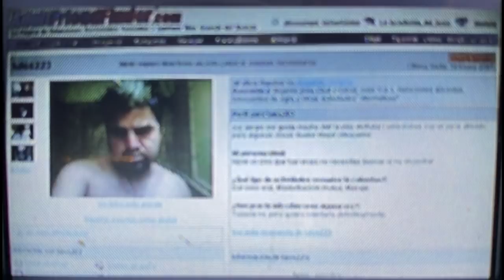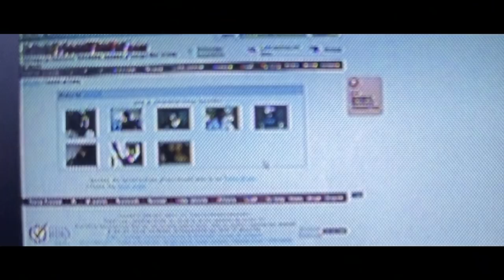¡MIMOSO BUSCANDO AM0R!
Hoy te contamos, sobre la ocasión en que descubrimos al famoso cantante Luis Antonio López "Mimoso", ex vocalista de La Banda El Recodo, buscando pareja.